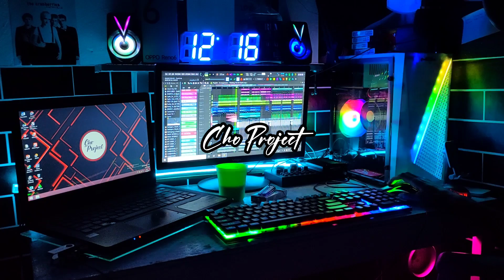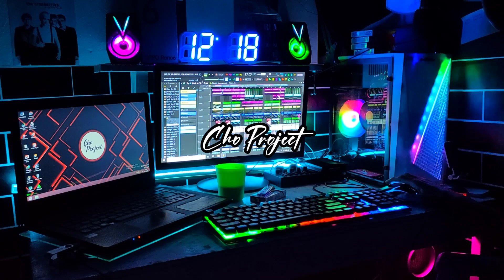Lagu Acara Valentine || BUANG DALAM || New Remix 2022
Ada lagu terbaru dari @ChoProject channel guys. Semoga Terhibur😘

By : ChoDJ

NOTE : Yang Mau Pesan Lagu Remix Silahkan Hubungi Kontak Saya Dibawah.